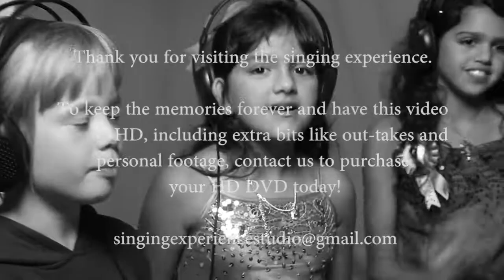Popstar Party: Uptown Funk (Mark Ronson ft Bruno Mars) - Randa Alasifer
Singing Experience in Manchester’s famous recording studio offers a unique fun experience for those who are wanting to be popstars for the day!

Popstar parties at singing experience are the perfect way to celebrate any occasions, we welcome people of all ages and abilities into our recording studio in Manchester and ensure everyone leaves happy!

You will work with our highly trained staff to record a cover song of your choice, have a photo shoot in our studios and use the video room to get special effects from the green screen!

Your time in the studio will be filmed by our videographer and will add behind the scenes footage and special effects to your finished music video!